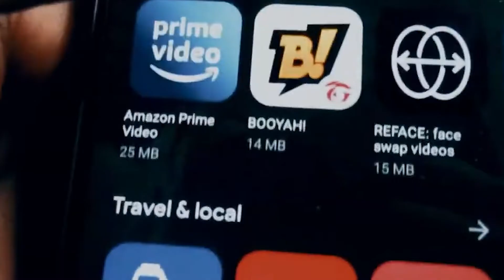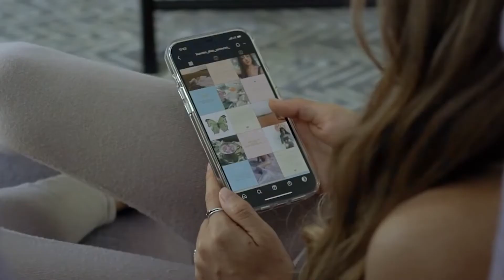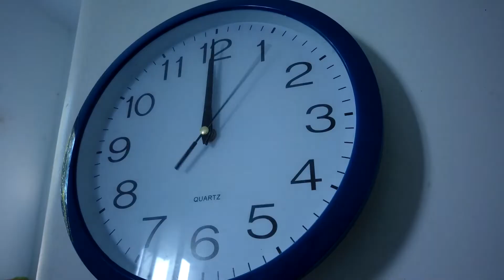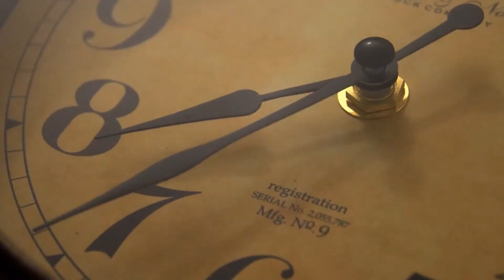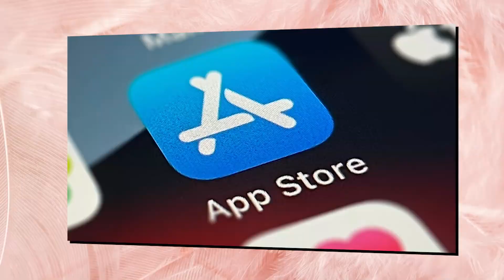Apple May Be The BIGGEST Threat To Twitter.. Here's Why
Welcome back to Tech Vault, today on the channel we are going to find out Why Apple and Google could be the biggest threats to Elon Musk’s anything-goes version of Twitter + Elon Musk went on a firing frenzy at Twitter and now he’s paying for it. Assuming Twitter can survive the whiplash of being yanked back and forth by new CEO Elon Musk—yet another round of layoffs roiled the sales team Monday morning—the social media platform is shaping up to face a new challenge: possible headbutting with Apple and Google. That is, if Musk’s laissez-faire approach to moderation ends up putting Twitter at odds with developer policies on the major app stores, Musk’s platforming of hateful content could get Twitter itself deplatformed.

The Apple App Store, Google Play, and even smaller players like the Amazon Appstore, have language intended to protect users from discrimination, bullying, harassment, and other kinds of objectionable content. As Twitter veers more in the direction of freewheeling right-wing social apps like Truth Social and Parler, the company could be on a collision course with those app stores’ gatekeepers. Musk’s approach toward moderation has been inconsistent, to say the least. Most recently he’s argued that Twitter’s new policy is “Freedom of speech, not freedom of reach.” This past weekend, he restored the accounts for Donald Trump and Kanye West, the latter of whom was blocked for going on antisemitic rants. West immediately celebrated his return by tweeting, “Shalom : ).” Meanwhile, Elon Musk went on a firing frenzy at Twitter and now he’s paying for it. When Elon Musk bought Twitter for $44bn, he clearly didn’t know that the key assets he was buying lay in Twitter’s 7,500 workers’ heads. On corporate balance sheets, the assets of a corporation are its factories, equipment, patents and brand name. Workers aren’t considered assets. They appear as costs. In fact, payrolls are typically two-thirds of a corporation’s total costs. Which is why companies often cut payrolls to increase profits. More on Why Apple and Google could be the biggest threats to Elon Musk’s anything-goes version of Twitter + Elon Musk went on a firing frenzy at Twitter and now he’s paying for it in this video.